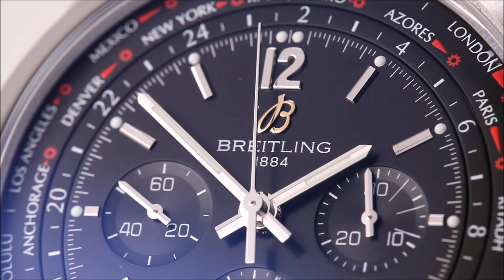Breitling Transocean - Unitime Pilot Worldtimer Chronograph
Current retail price is $11,100. We are offering it today at only $4,980, new in box with papers and full authorized warranty.